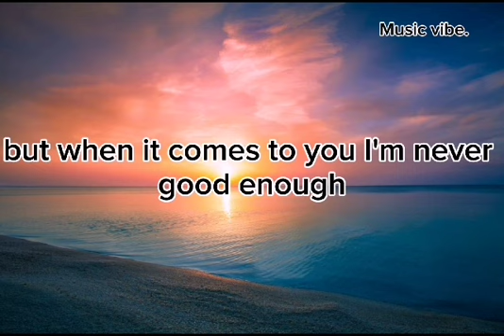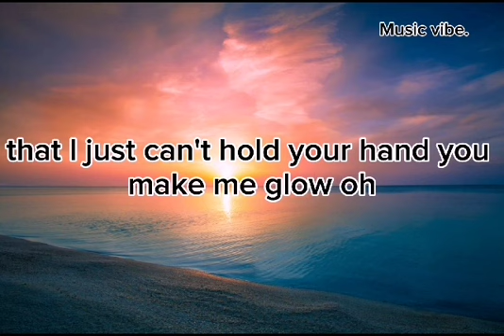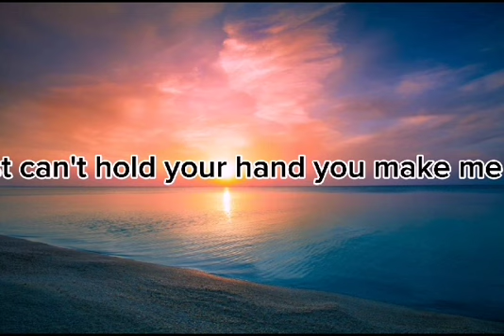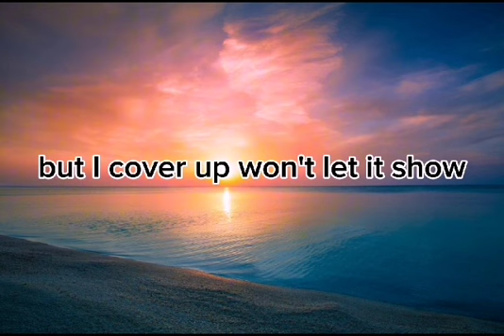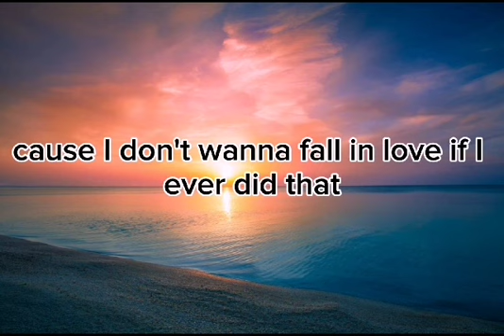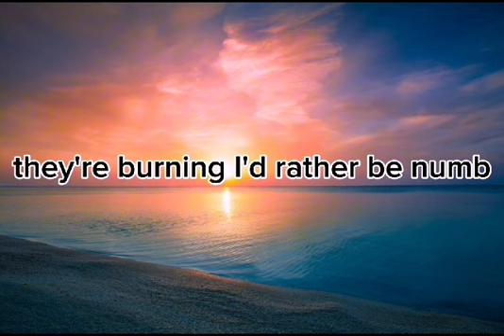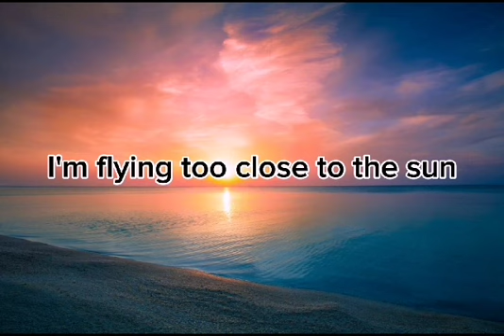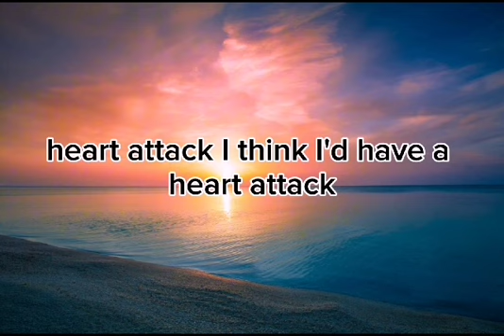Heart Attack (LYRICS) By Demi Lovato